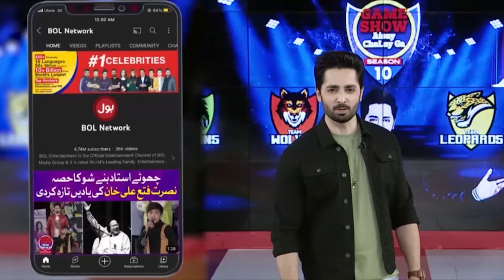Danish Taimoor Playing Game | Game Show Aisay Chalay Ga Season 15 | BOL Entertainment